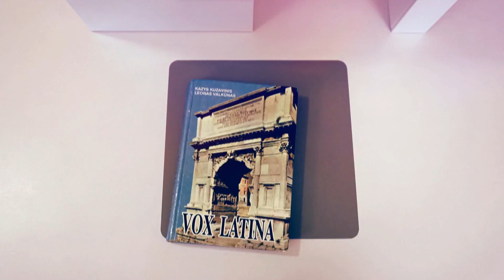Vasara su knyga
„Vasara su knyga“ – tai Lietuvos apskričių viešųjų bibliotekų organizuojami skaitymai ir kultūros renginiai, skirti Bibliotekų metams paminėti. Bibliotekų metus globoja Lietuvos Respublikos Prezidentė Dalia Grybauskaitė.
Apskričių bibliotekos organizuos ne tik skaitymus „Vasara su knyga“, bet ir knygų muges, bibliotekų leidybinės veiklos pristatymus, leidyklų dienas, edukacinius užsiėmimus, kūrybines dirbtuves ir kt. Prasidėję birželio 1-ąją, renginiai vyks iki rudens.